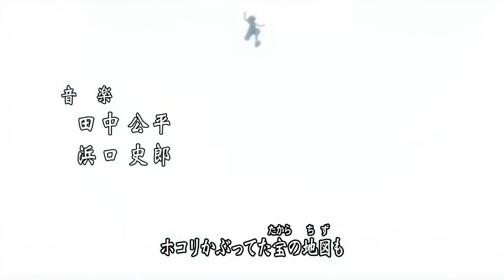One Piece Opening Theme 24 (We Are)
Artist : Hiroshi Kitadani
1080p
Suggested by
アニメ『洒落どる（しゃれどる）』(パイロットフィルム)／"SHAREDOL" -Pilot Film-